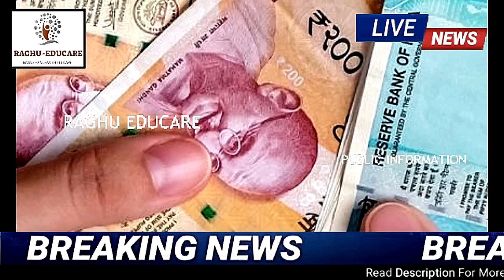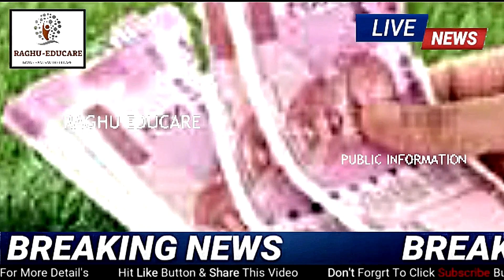ರೈತರಿಗೆ ಗುಡ್ ನ್ಯೂಸ್/ಸಿಗಲಿದೆ ದುಪ್ಪಟ್ಟು ಹಣ/ಇಂತಹ ರೈತರ ಬ್ಯಾಂಕ್ ಖಾತೆಗೆ 12000 ಜಮಾ/ಕೇಂದ್ರ ಸರ್ಕಾರದ ನಿರ್ಧಾರ!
ಈ. ವಿಡಿಯೋ ದಲ್ಲಿ ರೈತರಿಗೆ ಗುಡ್ ನ್ಯೂಸ್/ಸಿಗಲಿದೆ ದುಪ್ಪಟ್ಟು ಹಣ/ಇಂತಹ ರೈತರ ಬ್ಯಾಂಕ್ ಖಾತೆಗೆ 12000 ಜಮಾ/ಕೇಂದ್ರ ಸರ್ಕಾರದ ನಿರ್ಧಾರ!
12ನೇ ಕಂತು ಈ ದಿನ ಬಿಡುಗಡೆ,
PM-ಕಿಸಾನ್ ಯೋಜನೆ,
ಇ_ಕೆವೈಸಿ,
15ನೇ ಕಂತು ಪಡೆಯಲು ಈ ಕೆಲಸ ಕಡ್ಡಾಯವಾಗಿ ಮಾಡಿ,
642.39 ಕೋಟಿ ಹಣ ಬಿಡುಗಡೆ,
ಖಾತೆಗೆ ಹಣ,
ಕಿಸಾನ ಸಮ್ಮಾನ್ ಯೋಜನೆ,
12 ನೇ ಕಂತು,
ಹೊಸ ನಿಯಮಗಳು,
ರೈತರು ಫುಲ್‍ಖುಷ್,
ಭರ್ಜರಿ ಘೋಷಣೆಗಳು,
pm-kisan,
kisan samman,
10th installment,
modi scheme,
govt scheme,
 ಸರ್ಕಾರಿ ಯೋಜನೆ,
ಬಸವರಾಜ ಬೊಮ್ಮಾಯಿ,
ಮೋದಿ ಯೋಜನೆಗಳು,
ರೈತರ ಯೋಜನೆಗಳು,
ರೈತರ ಸ್ಕೀಮಗಳು,
ಸರ್ಕಾರಿ ಸ್ಕೀಮಗಳು,
ಯಶಶ್ವಿನಿ ಯೋಜನೆ, ರೈತರ ಅರೋಗ್ಯ,ರಘು ಎಜ್ಯುಕೇರ್,
ಸಾಲ ಮನ್ನಾ,
ಫಲಾನುಭವಿ ಮೃತರಾದರೇ ಹಣ ಯಾರಿಗೆ ಬರುತ್ತೇ,
ಏನು ಮಾಡಬೇಕು,